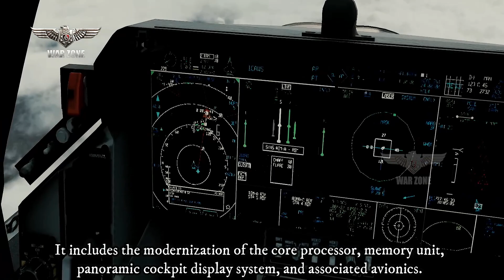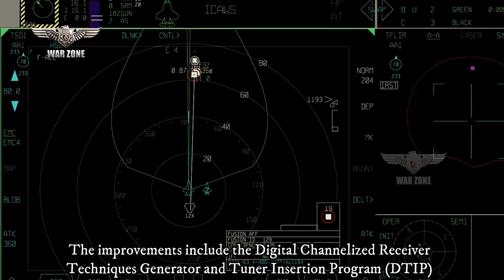Finally: US Fifth Generation Fighter Jet Unbeatable After New Electronic Warfare Suite Upgrade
BAE Systems has received a $491 million contract from Lockheed Martin to produce AN/ASQ-239 electronic warfare suites for the Block 4 version of the F-35 fighter.